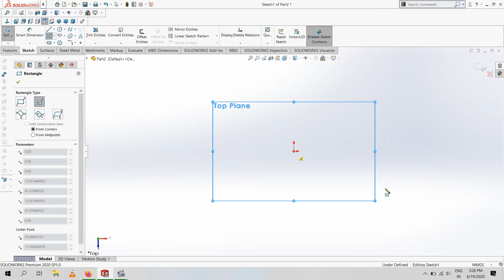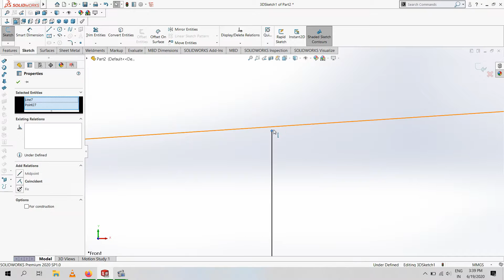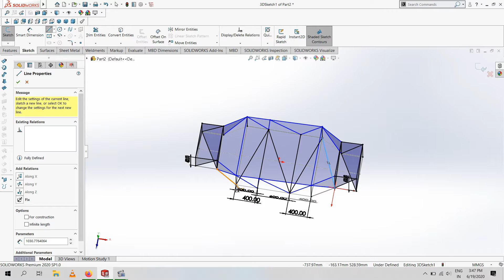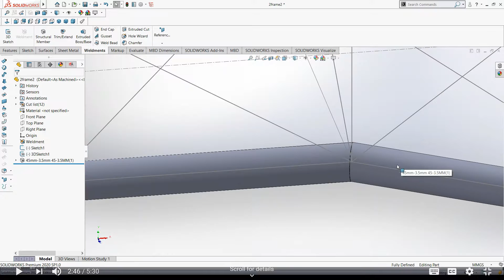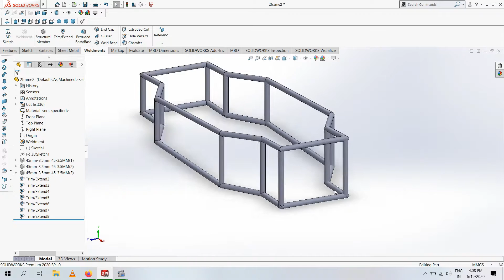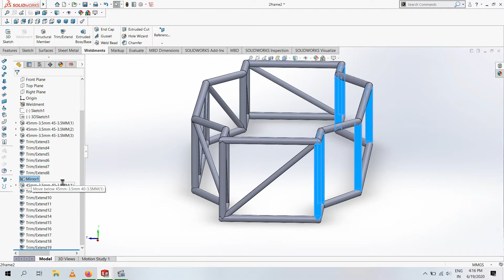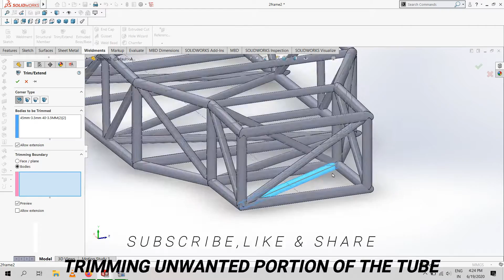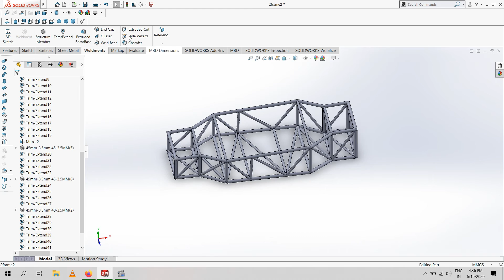SolidWorks : ROLL CAGE 3D DESIGN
DOWNLOAD MY CAD MODELS FOR FREE FROM THE LINK PROVIDED:

A roll cage is a specially engineered and constructed frame built in the passenger compartment of a vehicle to protect its occupants from being injured or killed in an accident, particularly in the event of a rollover.

YOU CAN DOWNLOAD MY 3D CAD MODELS FROM THE GRABCAD ACADEMY ACCOUNT, LINK IS PROVIDED BELOW: